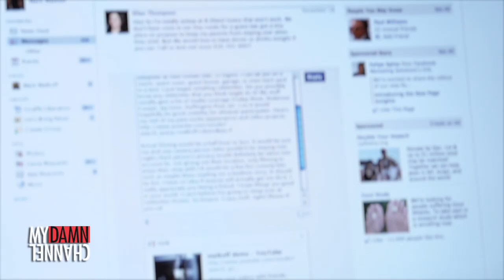IJUSTINE - Celebrity Sleepovers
Mark stays at the home of iJustine and she makes him BLEED!